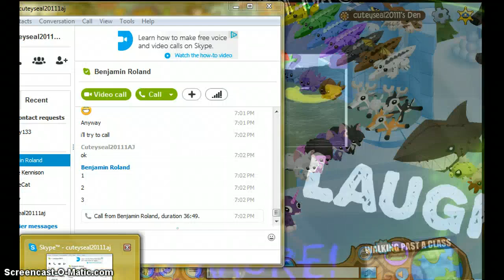Becoming a non member...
(:C Why!!